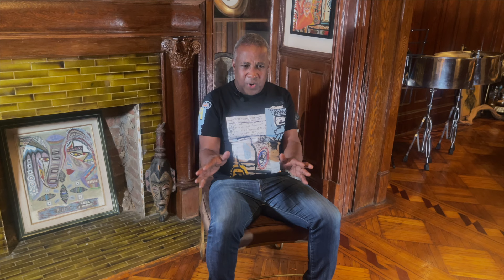From Belmont to Brooklyn: A Steel Pan Journey - Garvin Blake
Embark on a nostalgic journey with "From Belmont to Brooklyn: A Steel Pan Journey" as we explore the vibrant cultural tapestry of steelpan music through the eyes of a Trinidadian pan virtuoso. From his early days in the hills of Belmont, surrounded by the rhythmic echoes of steel bands, to the bustling streets of Brooklyn, where he rediscovered his passion amidst a burgeoning pan scene, this video is a testament to the enduring spirit of Caribbean music.

Experience the untold stories of a bygone era, where the steelpan emerged as a symbol of unity and creativity, weaving together communities across continents. Witness firsthand accounts and performances that highlight key moments in the evolution of steelpan music, from intimate gatherings in Trinidad to grand stages in New York City during the iconic Panorama competitions.

Featuring insights into the lives of legendary pan arrangers and the evolution of steel orchestras, this video not only entertains but educates, offering a deep dive into the heart of steelpan music's history and its transformative power. Join us as we celebrate the rich heritage of Trinidad and Tobago and the global impact of this unique musical art form.

Share in the rhythms that connect us all and keep the legacy of this incredible art form alive!

CHAPTERS:
0:00 - Intro
0:37 - Childhood in Belmont, Trinidad
1:51 - Relocating to Brooklyn
6:16 - Arranging for Metro Steel Orchestra
9:35 - Work with Despers USA Steelband
13:06 - Reasons for Retirement from Arranging
15:31 - Future of Panorama Festival
18:23 - Signature Touch and Tone
21:08 - Ongoing Music Performances
21:53 - Longevity in Music Career
24:04 - Discography Overview
27:07 - Influential Figures in Music
33:50 - Collaboration with Frankie McIntosh
39:04 - Online Presence and Fan Appreciation
41:40 - Closing Remarks